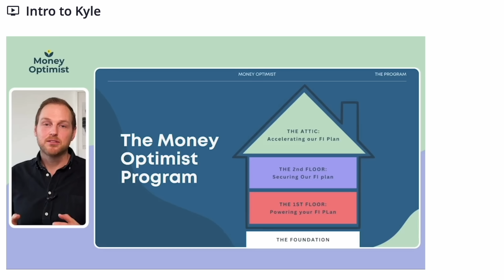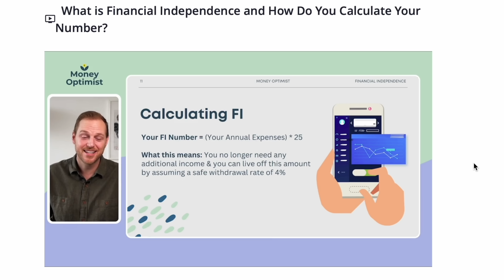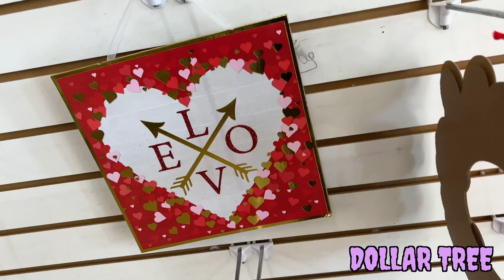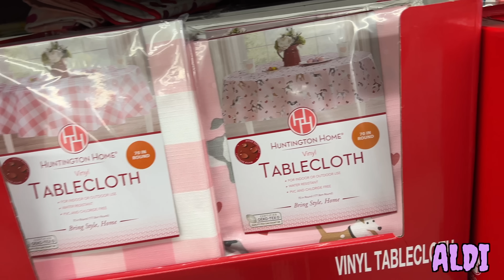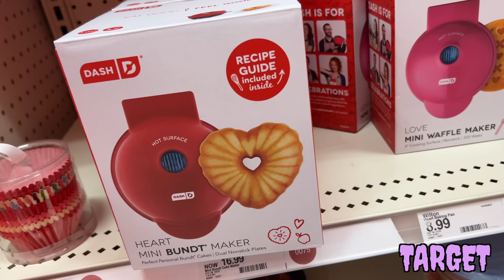VALLOWEEN DECOR HUNTING 2023!!!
Hey Spooky Family!!! Hope you're having a good weekend!!! Anyways, today we grabbed good ol Mr. Skeleton, and we're back on the hunt looking for Valloween decor for our Valloween festivities!! Grab a spooky snack and a beverage cuz WE'RE CRUISIN!!!

Products (the rest of the linked products are under "products in current video" box below)